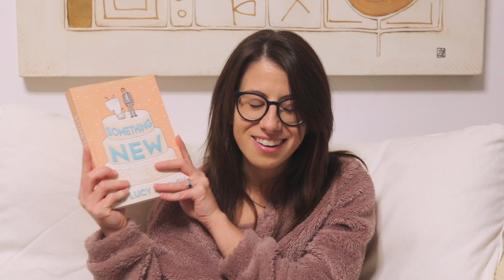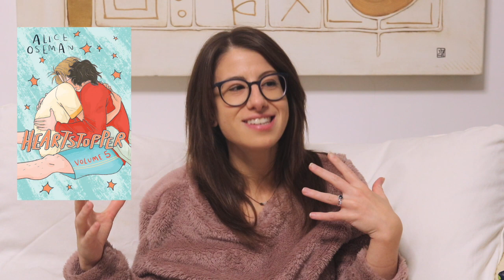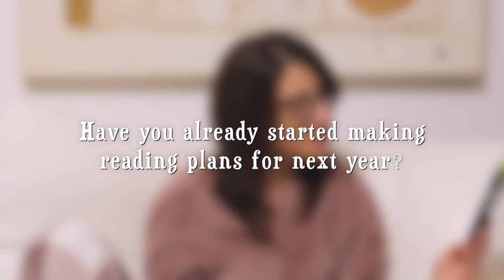a cozy lil catch up 🌈💍📚 life, engaygement & end of the year book tag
Hello my lovely readers and queers!
Let us have a nice cozy lil chat: how are you? what's going on in your lives?

📌   C h a p t e r s   &   B o o k s   f e a t u r e d 📌
0:00 Intro
2:02 ➙ life update
3:35 ➙ engaygement and wedding news!
8:03 ➙ end of the year book tag
21:25 Outro

I N S T A G R A M
C O F F E E T I P
🎁 A M A Z O N   W I S H L I S T : t.ly/4bmh

📌 The drawing for my intro was made by an Italian artist, you can find her on IG: @beatricebioondi